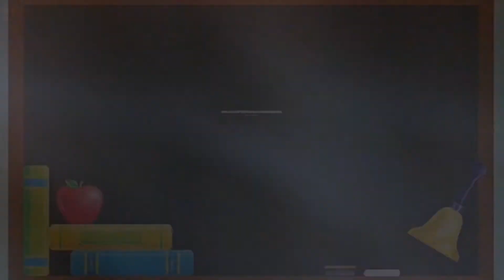“BACK TO SCHOOL MAKEUP LOOK” 📓 |Miyukiotani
Helloooo! Kung gusto niyong maging maganda sa first day of school pwede niyo na pong gayahin ang loook na pang malakasan HAHAHAHAHA ang look na ito ay hindi masyadong pakak pero parang natura lang for students na gusto maging maganda. ❤️ thankyouuu guys for watching.
MINIMIZE AND MAXIMIZE THE VOLUME IF NEEDED!